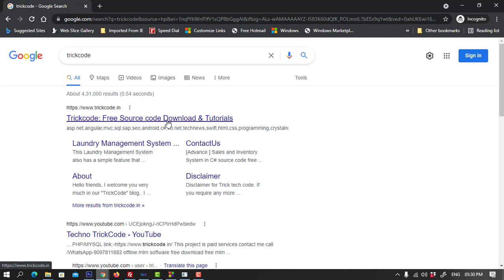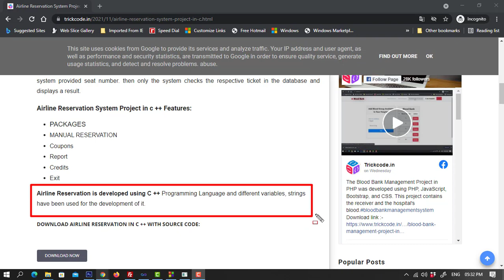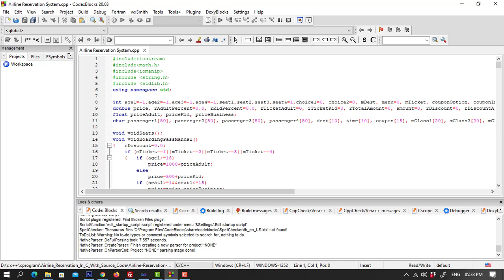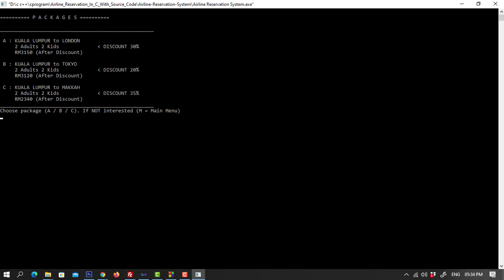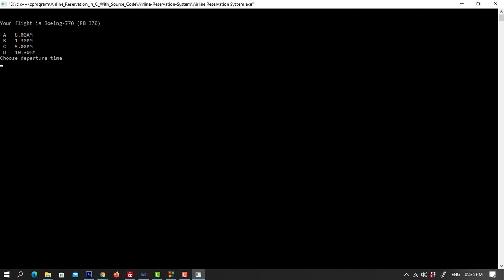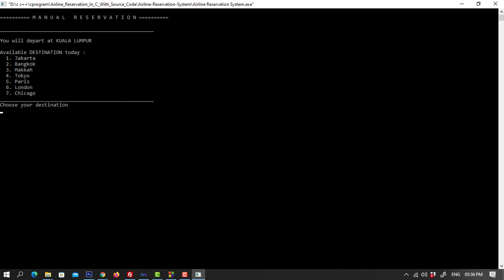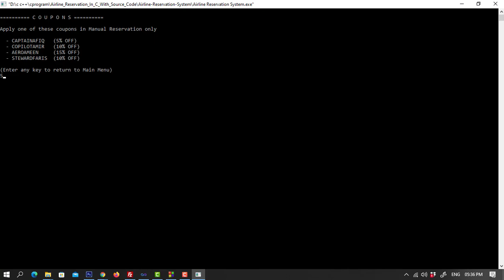Airline Reservation System Project in c++ with source code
The airline reservation system project in C++ with source code is based on the concept of booking and canceling flight reservations. The user can easily book flights, cancel flights, reservations, and check records.

airline reservation system c++ github
airline reservation system project in c++ with source code pdf
airline reservation system source code
airline reservation system project in c++ using linked list
airline reservation system project report pdf
python code for airline reservation system
reservation system in c++